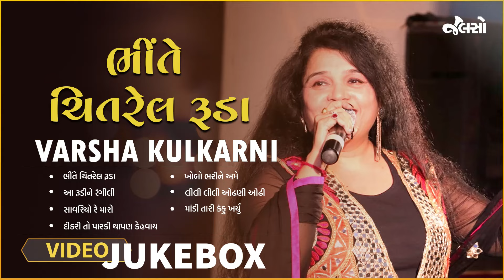Gujarati Geet | Varsha Kulkarni | Jalso Music App